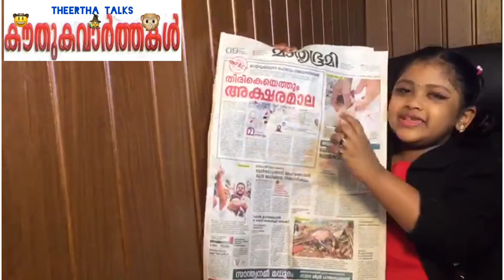കൗതുകവാർത്തകൾ|മലയാള അക്ഷര മാല തിരികെ എത്തുന്നു Theertha Talks|kouthukavarthakal Day #01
EPISODE#314
കൗതുകവാർത്തകൾ
മലയാള അക്ഷര മാല തിരികെ എത്തുന്നു
Theertha Talks kouthukavarthakal Day #01
Intersting news update from daily newspaper presented by Grandmaster Theertha Vivek, First standard സ്റ്റുഡന്റ്
കേരളത്തിലെ വിദ്യാലയങ്ങളിൽ കുട്ടികളെ മലയാളം അക്ഷരമാല പഠിപ്പിക്കുന്നില്ല! മലയാള പാഠപുസ്തകങ്ങളിൽ അക്ഷരമാല കാണിക്കുന്ന ഒരു പുറവുമില്ല. ഒന്നാംക്ളാസുമുതൽ 12ാം ക്ളാസുവരെയുള്ള ഒരു പാഠപുസ്തകത്തിലും ഇല്ല. 12 കൊല്ലമായി ഇതാണ് സ്ഥിതി!
2009ലെ പാഠ്യപദ്ധതി പരിഷ്കരണത്തിന്റെ ഭാഗമായി അക്ഷരമാല ഒഴിവാക്കിയതും അതിനെതിരേ നിവേദനങ്ങളും പരാതികളുമായി ഫാ. തോമസ് മൂലയിൽ കുട്ടികൾക്ക് അക്ഷരമാല വീണ്ടുകിട്ടുന്നതിനുവേണ്ടി 12 കൊല്ലമായി സമരരംഗത്തുണ്ട്
മലയാളം അക്ഷരമാല ഉൾപ്പെടുത്തണമെന്ന് ആവശ്യപ്പെട്ടു മന്ത്രി ശിവൻകുട്ടിക്കു പ്രഫ.എം.എൻ. കാരശ്ശേരി തുറന്ന കത്ത്  എഴുതിയിരുന്നു.
പ്രൈമറി ക്ലാസുകളിലെ മലയാളം പാഠപുസ്തകങ്ങളിൽ മലയാളം അക്ഷരമാല ഇല്ലാത്തതു ഗുണകരമല്ലെന്നും ഇക്കാര്യം പരിശോധിക്കുമെന്നും മന്ത്രി വി.ശിവൻകുട്ടി നിയമസഭയിൽ അറിയിച്ചു. എസ്‌സിഇആർടിയാണു പാഠപുസ്തകങ്ങൾ തയാറാക്കുന്നത്. ഏതു സാഹചര്യത്തിലാണ് അക്ഷരമാല ഒഴിവാക്കിയതെന്ന കാര്യം പരിശോധിക്കും – മന്ത്രി പറഞ്ഞു. അക്ഷരമാല ഒഴിവാക്കിയതിനെ പ്രതിപക്ഷാംഗങ്ങളും വിമർശിച്ചു. വിമർശനങ്ങൾ ഗൗരവമുള്ളതാണെന്നു മന്ത്രി പറഞ്ഞു
Source : മാതൃഭൂമി NeWS paper
                മംഗളം News Paper